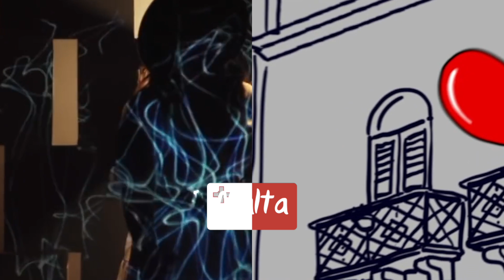Junior Eurovision 2019 VS 2020 - BATTLE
JESC BATTLES! 2019 vs 2020

Please respect my opinion (No matter how unpopular it is!)

JESC 2020 Artists/Songs:
Armenia 🇦🇲: Maléna Fox (Withdrawn)
Belarus 🇧🇾: Arina Pehtereva - Aliens
France 🇫🇷: Valentina - J'imagine
Georgia 🇬🇪: Sandra Gadelia - You Are Not Alone
Germany 🇩🇪: Susan - Stronger With You
Kazakhstan 🇰🇿: Karakat Bashanova - Forever
Malta 🇲🇹: Chanel Monseigneur - Chasing Sunsets
Poland 🇵🇱: Alicja Tracz - I'll Be Standing
Russia 🇷🇺: Sofia Feskova - My New Day
Serbia 🇷🇸: Petar Aničić - Heartbeat
Spain 🇪🇸: Soleá - Palante
The Netherlands 🇳🇱: Unity - Best Friends
Ukraine 🇺🇦: Oleksandr Balabanov - Vidkryvay (Open Up)